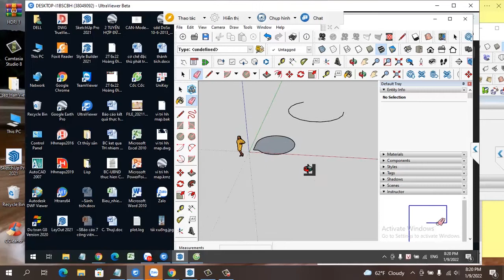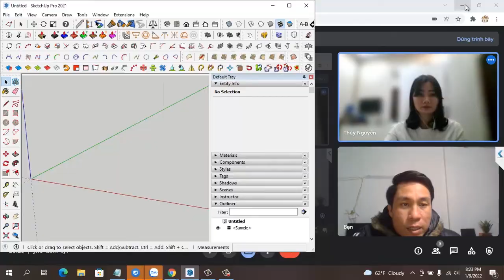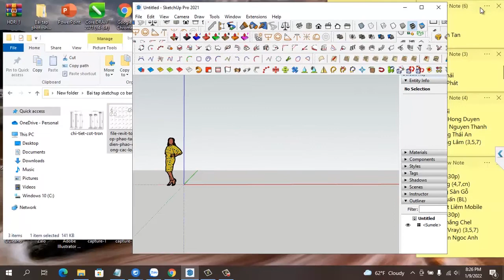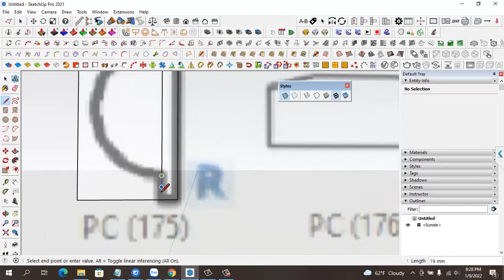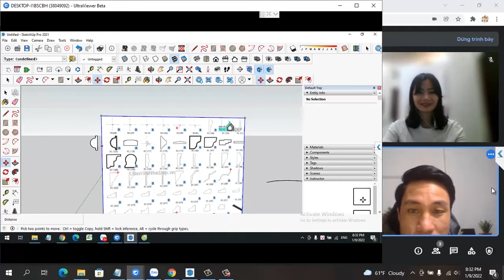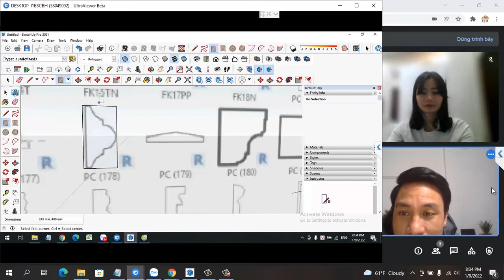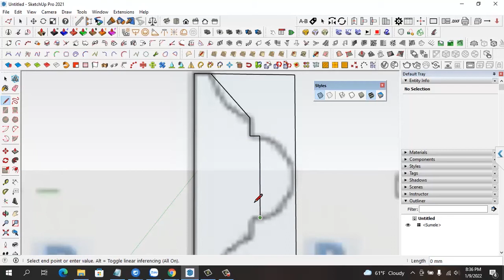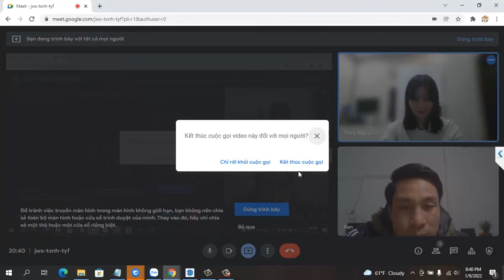Vẽ phào chỉ 2D trong sketchup | Học sketchup | Buổi 2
Thực hành vẽ phào chỉ 2D trong sketchup. Nếu bạn đang học sketchup, nếu bạn chưa thành thục lệnh vẽ 2D trong sketchup thì hãy xem video này nhé. Nếu bạn muốn học sketchup cơ bản nâng cao vẽ thì hãy đến với trung tâm FFD nhé. Học sketchup để biết thêm nhiều hơn về lệnh trong sketchup.